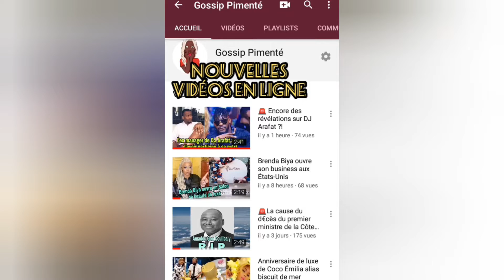La petite soeur de DJ Arafat subit une opération/ Badro Escobar intervient